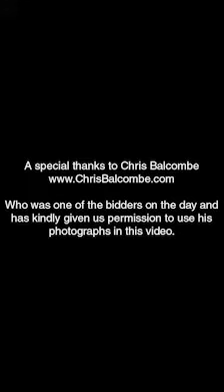Original Dr Who Movie Dalek being auctioned- 8th June 2016 Bamford Auction